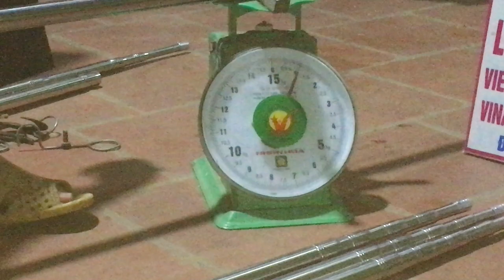SÀO GÁC CU,SÀO TREO CHIM PHIÊN BẢN MỚI ỐNG INOX DẦY 1 2 LY 01683308479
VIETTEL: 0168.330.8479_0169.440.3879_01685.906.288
SÀO CHẤT LƯỢNG INOX 1LY2 BẢO ĐẢM CHO A E GIẬT CÀNH.2 MẪU CƠ BẢN 5M VÀ 6M